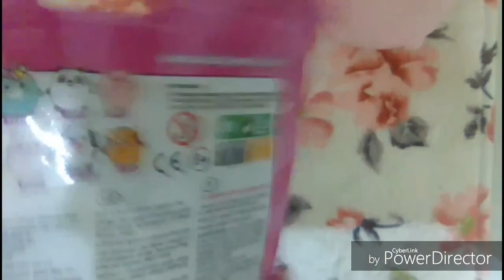WISHY SQUISHY PETS|| Mimi Cat